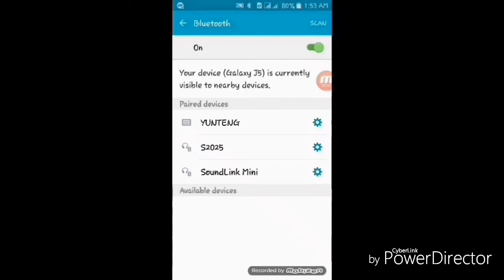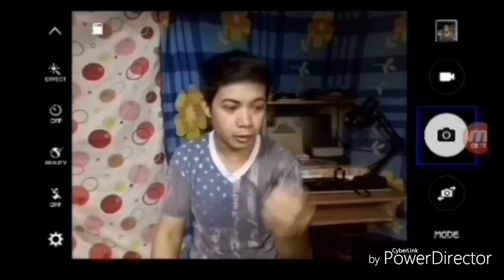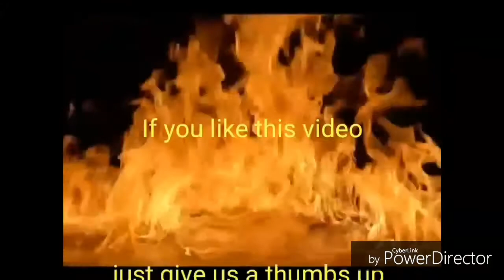Yunteng YT-1288 Bluetooth Selfie Monopod Unboxing & Review From LAZADA 2017.